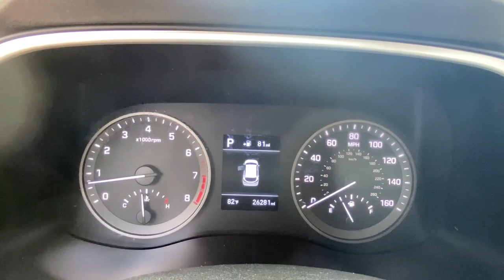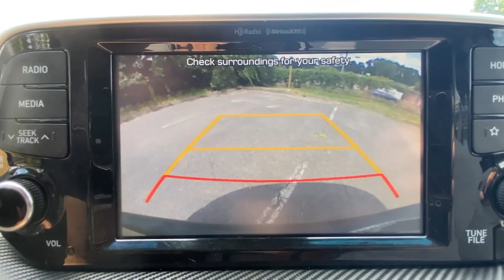2020 Hyundai Tucson Stamford, Greenwich, Norwalk, Darien, Fairfield, CT H19678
Black Noir Pearl Used 2020 Hyundai Tucson available in Stamford, Connecticut at Stamford Hyundai. Servicing the Greenwich, Norwalk, Darien, Fairfield, CT area.
2020 Hyundai Tucson SEL AWD - Stock#: H19678 - VIN#: KM8J3CAL4LU260898

Stamford Hyundai
85 Magee Ave

CARFAX 1-Owner, Excellent Condition, Hyundai Certified, ONLY 26,273 Miles! EPA 26 MPG Hwy/21 MPG City! Heated Seats, Apple CarPlay, Blind Spot Monitor, Smart Device Integration, Dual Zone A/C, Remote Engine Start, iPod/MP3 Input AND MORE!br /br /KEY FEATURES INCLUDEbr /All Wheel Drive, Heated Driver Seat, Back-Up Camera, Satellite Radio, iPod/MP3 Input, Onboard Communications System, Aluminum Wheels, Remote Engine Start, Dual Zone A/C, Smart Device Integration, Blind Spot Monitor, Apple CarPlay, Lane Keeping Assist, Brake Actuated Limited Slip Differential, Cross-Traffic Alert. Rear Spoiler, MP3 Player, Privacy Glass, Keyless Entry, Child Safety Locks. br /br /OPTION PACKAGESbr /OPTION GROUP 01. Local Trade-In, Financing Available CARFAX 1-Owner 173-point mechanical, safety and appearance inspection by Hyundai-certified technicians, Rental car reimbursement provided during covered repairs, 10-Year/ 100,000 mile Powertrain Limited Warranty, 10-Year/ 100,000 mile Powertrain Limited Warranty, Hyundai Certified Used Vehicles carry the remainder 5-year/60,000-mile New Vehicle Limited Warranty, Roadside Assistance includes towing, jump starts, tire service br /br /OUR OFFERINGSbr /Stamford Hyundai is a digital, interactive dealership that is the Hyundai Eastern Region #1 service satisfaction Hyundai Dealer in the district two years running. We believe in transparency for our clients and feel that when our customers are educated about their purchase from availability, total brand value and finance options it is easy to say Yes to Hyundai. Combine this with our exceptional customer service and convenient online purchase process; it is easy to say Yes to Stamford Hyundai! br /br /Mileage may be higher due to test drives or if vehicle is/was a loaner vehicle. Horsepower calculations based on trim engine configuration. Fuel economy calculations based on original manufacturer data for trim engine configuration. Please confirm the accuracy of the included equipment by calling us prior to purchase. br /